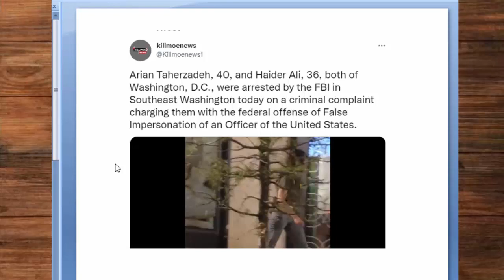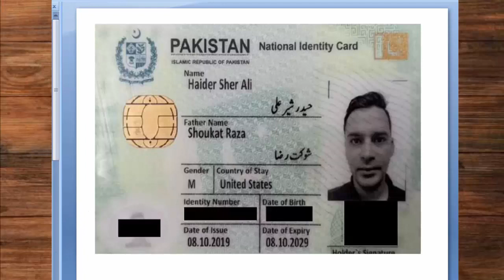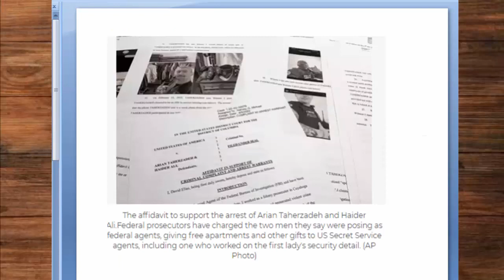ISI Is Infiltrating US secret | By Hassnat Tv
ISI Is Infiltrating US secret